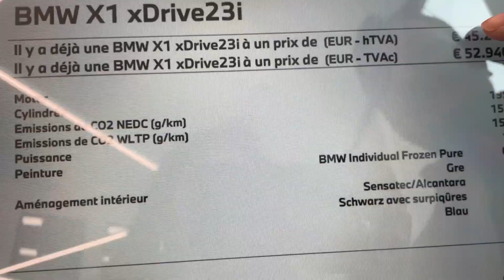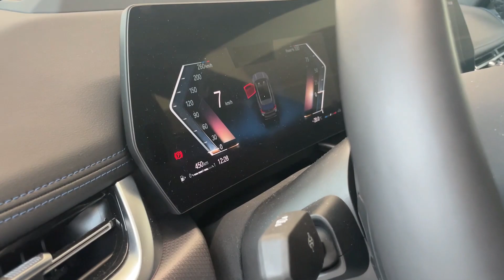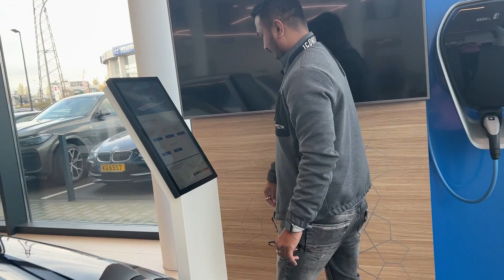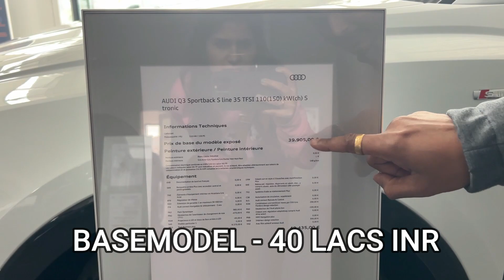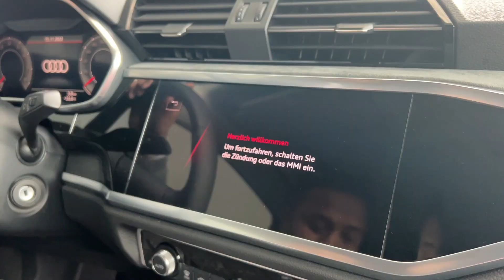आज आमचे स्वप्न पूर्ण झाले, नवीन गाडी बुक केली | Booked new Car | BMW or AUDI, which one ?|#447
नमस्कार,

धन्यवाद.